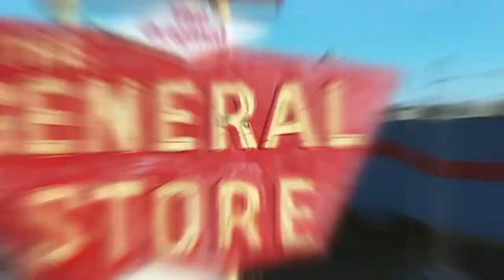The General Store Spokane is your Toys Destination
That's right - the General Store has toooooys aplenty! Be sure to visit the all new Summit toy section in our downtown Spokane store to find something for everyone in the family. Who doesn't love toys?